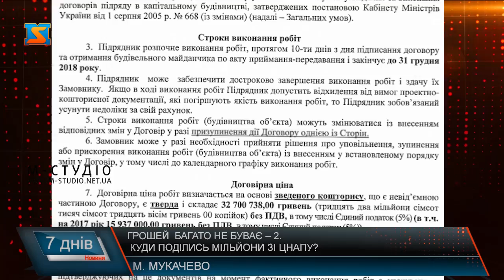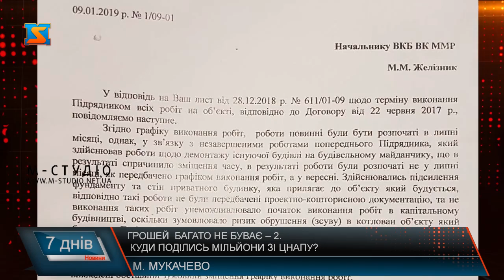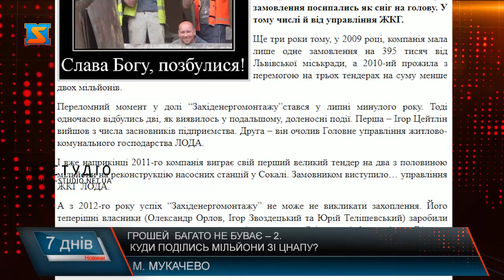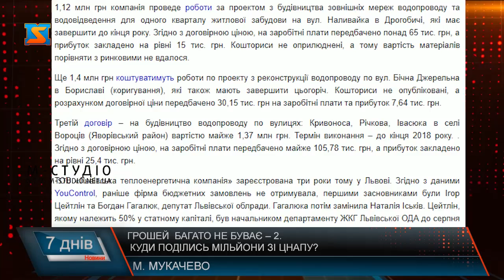Грошей багато не буває – 2. куди поділись мільйони з ЦНАПу?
У минулому випуску ми розповідали про мільйонні розтрати, які просто зникають, як вода крізь пальці. Мова про Мукачево, місто, яке особисто курує лідер «Єдиного центру» Віктор Балога. Зараз вибори, не за горами – місцеві, а грошей, як відомо, багато не булває. Тож далі – про невідомо куди зниклі 10 мільонів на будівництво ЦНАПУ, який мали здати в експулатацію цієї суботи.